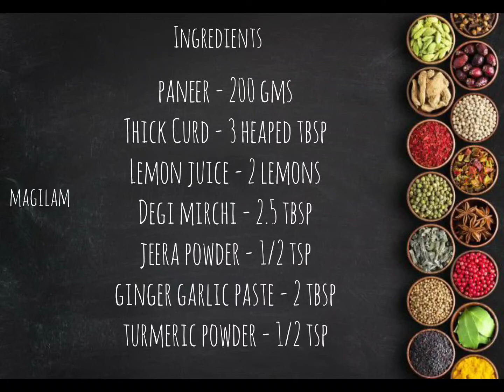Paneer Tikka | Paneer Recipes | Paneer Recipe | Starter Recipes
HAPPY COOKING WITH THE COOKING CAVE